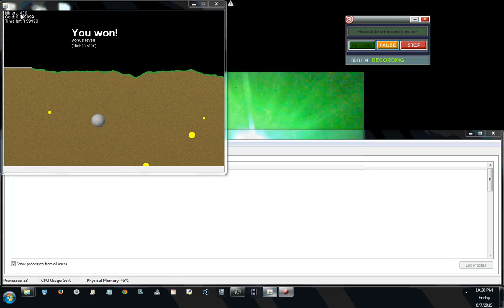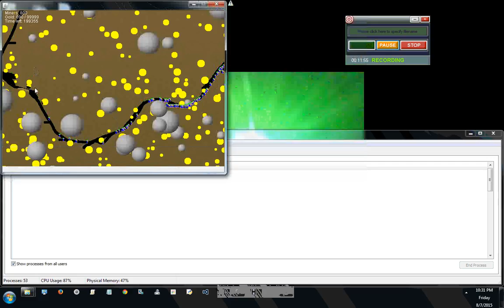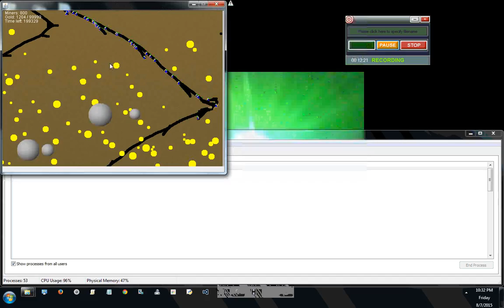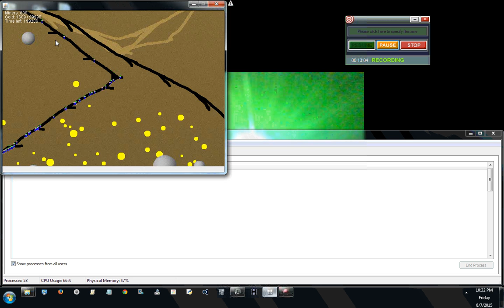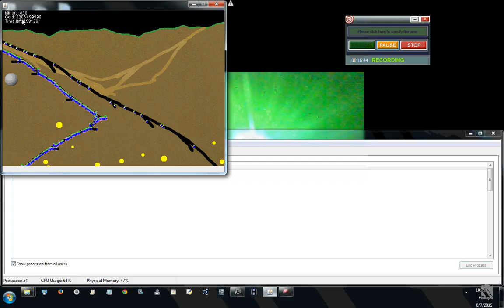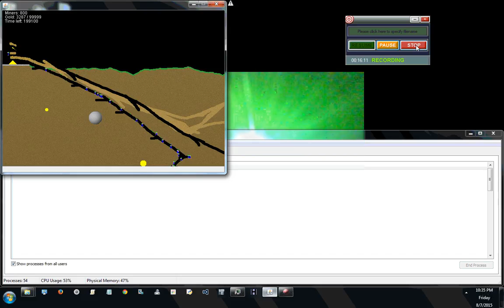miners4k how to win level 7aka you won (beginning)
Miners4K - A Java4K game. I'm running it locally and found no one wanted to show how to beat the game fully so figured I'd give it a shot - there are 9 videos - with the bonus level having a beginning, addendum, and ending (it's a very long level)

You'll need to install Java Runtime Environment before you can play this game but here is a link to launch the game once you've added to you java exception sites in the java control panel

- Beginning of level 7 of miners4k

- Added comment (~30 seconds) level 7 of miners 4k

- Ending of Level 7 of Miners4K